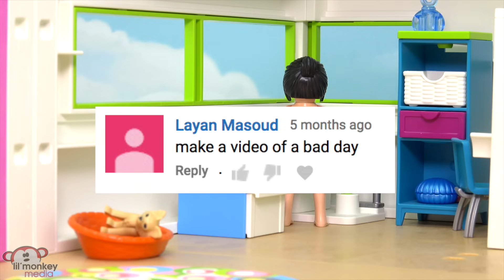Ricardo Family Terrible, Horrible, Bad Day!! Ep. 120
Oh no! Lucy akes up thinking that her day is going to be a fantastic day, but it turns out to be a terrible, horrible, bad day!!